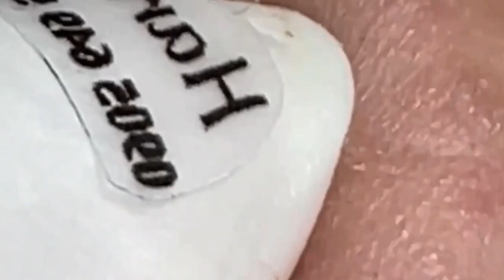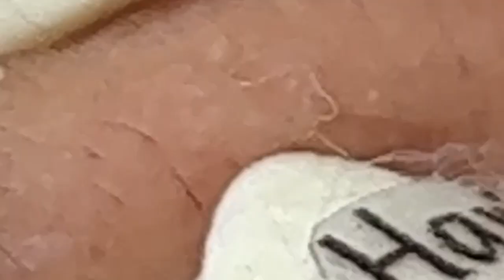𝘐 𝘢𝘭𝘸𝘢𝘺𝘴 𝘭𝘪𝘬𝘦 𝘵𝘰 𝘭𝘰𝘰𝘬 𝘰𝘯 𝘵𝘩𝘦 𝘰𝘱𝘵𝘪𝘮𝘪𝘴𝘵𝘪𝘤 𝘴𝘪𝘥𝘦 𝘰𝘧 𝘭𝘪𝘧𝘦 656